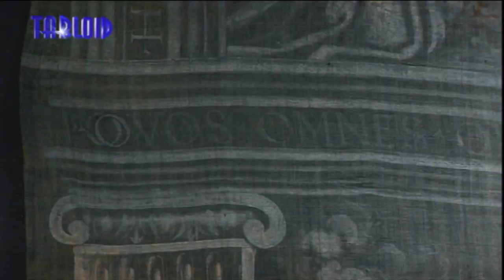Rolli Days Digital Week - Museo Diocesano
“I Teli della Passione. Un capolavoro dall’Abbazia di San Nicolò del Boschetto”
Tra gli antenati dei jeans genovesi, i teli della Passione (di proprietà MIBACT in deposito al Museo Diocesano) sono stati realizzati a partire dal 1538 in lino tinto con indaco e dipinto a tempera bianca; costituivano una piccola cappella per la Settimana Santa per l’Abbazia di San Nicolò del Boschetto. Un’immersione di grande fascino in un colore che attira l’uomo verso l’infinito.